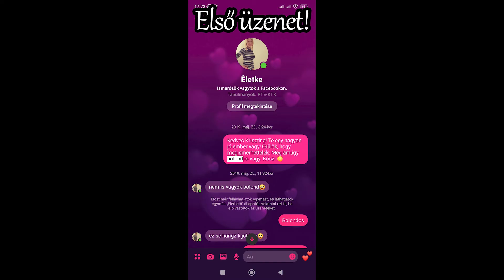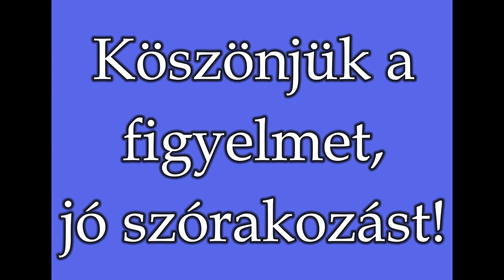Kriszta és Zsola